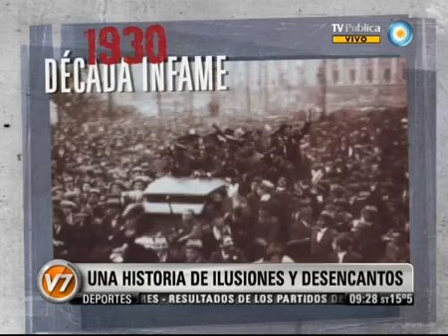Un repaso por la historia de YPF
Informe de Visión Siete